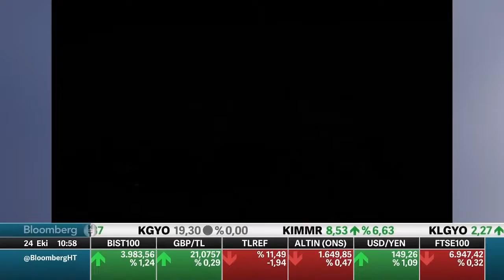BARAN GLOBAL - BLOOMBERG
@rasusturkiye sponsorluğunda @RatelMedya ve @lunamedyaofficial ortaklığında düzenlediğimiz yılın en prestijli gecesi ile ilgili bilgi almak için web adresimizi ziyaret edebilirsiniz.